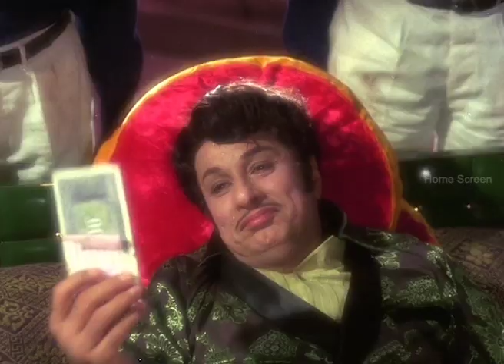Ninaithathai Mudippavan | Tamil Movie | MGR Best Scenes 02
Watch Ninaithathai Mudippavan full movie scenes starring MGR, Manjula, Nambiar, Latha, Sharada in lead roles. Ninaithadai Mudippavan is a 1975 Tamil action film, starring M. G. Ramachandran in dual roles, Latha, Manjula, M. N. Nambiar and Sharada in supporting roles.

Movie Credits:
Star Cast: MGR, Manjula, Nambiar, Latha, Sharada
Direction: P.NeelaKanthan